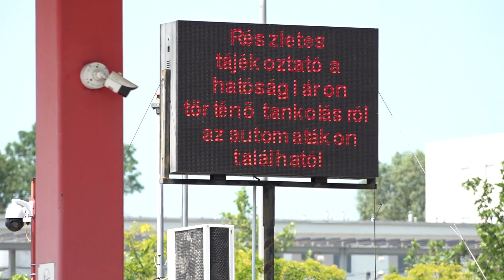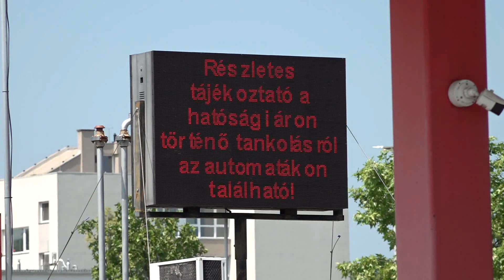2022.06.02. - Olcsóbb vagy sem? Várjuk a rendeletet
Tankolhatunk-e Magyarországon 480 forintért vagy sem, ez a kérdés foglalkoztatja a vajdasági közvélemény nagy részét.